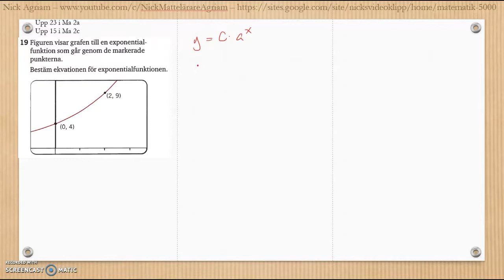Matematik 5000 Ma 2a Kapitel 3 Geometri Blandade övningar 1-3.1 - 23